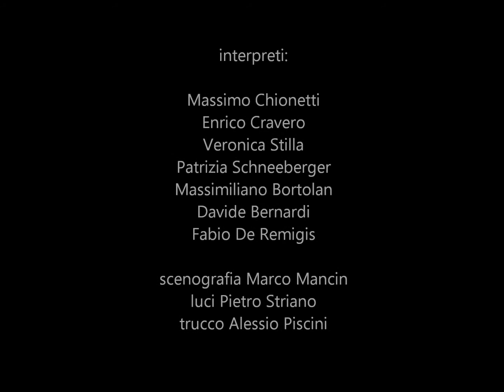Dracula a teatro, regia di Antonello Panero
Ispirato al testo di H.Deane e J.Balderston, con la regia di A. Panero e musiche di Roberto Cortese.